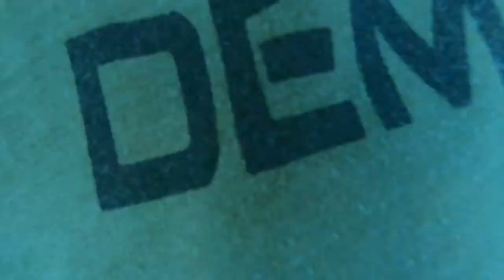Boating on Lake St Clair in the Summer Heat (Ontario)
Today was extremely hot so we decided to take advantage of Lake St Clair and go boating. Glad you could join us.

Send Mail To:
Larry Johnson